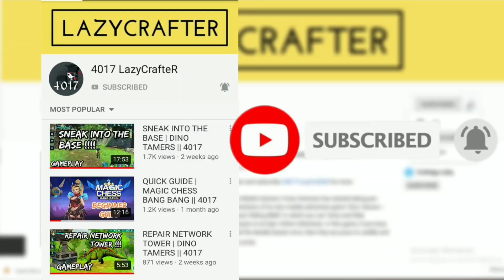Getting 2 Fantasy ALPHA's at a time | WOLF TALES || 4017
In this video, I am going to show you about the 2 fantasies that I got at the same time in Wolf Tales: Home & Heart.

You can also check this video for the fantasy bug that got fixed after the update v200123:

You can check other videos related to abilities also
Here: